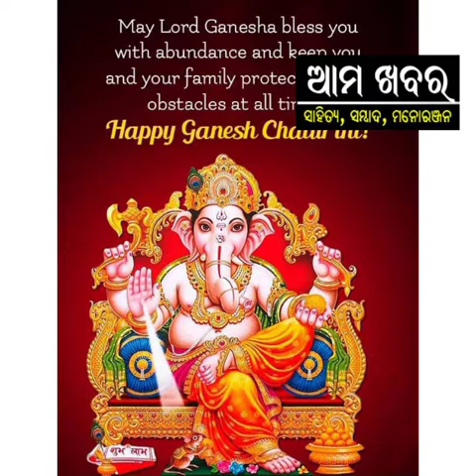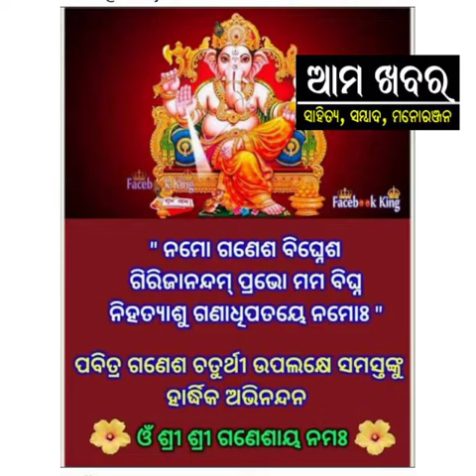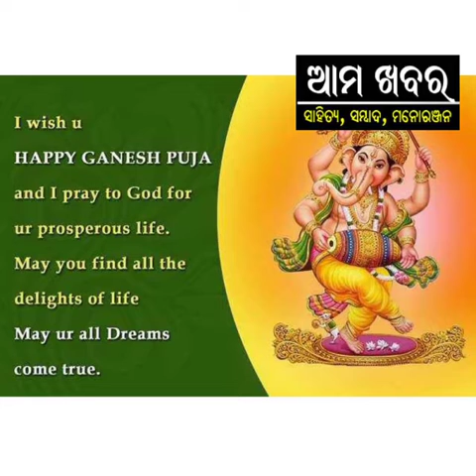Ganesh Bandana Sangeeta Panda, Ganjam - Loharakhandi Sahitya Sansada, Bhanjanagar, Ganjam